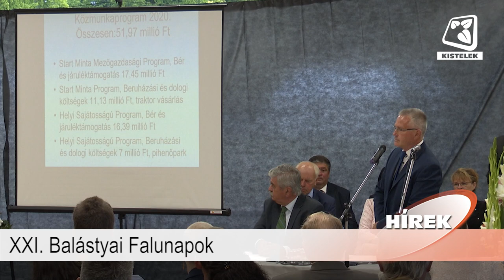Híradó 2021.10.15.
Benne:
- XXI. Balástyai Falunapok
- Magyar bajnok lett Czékus Zoltán
- Zorán koncert volt Balástyán